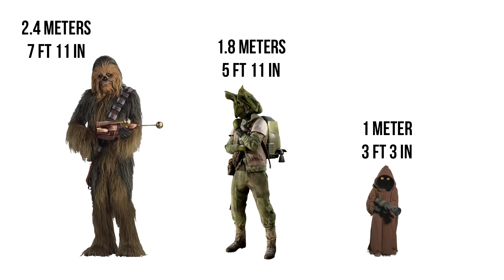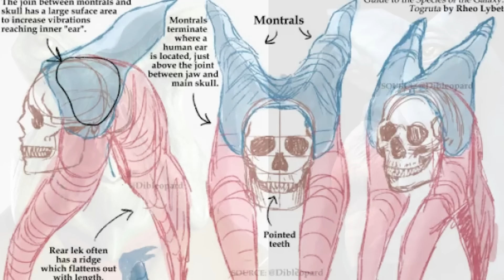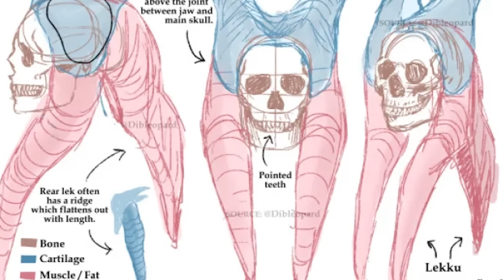"Our coral shall be fed with CLONE Blood!" Ishi Tib Species COMPLETE Breakdown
The Ishi Tib species are one of the greatest freedom fighters in the entire Star Wars galaxy. See how this species played Count Dooku and the Republic to try and retain their planet, and escape the evils of corruption and the Clone Wars. We will cover everything from biology, history, and compare with other Star Wars alien species.